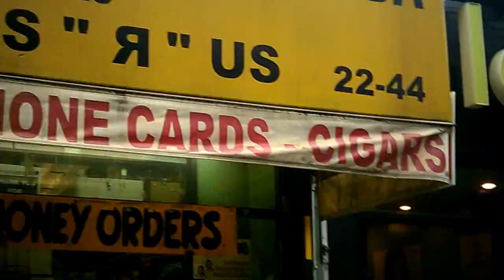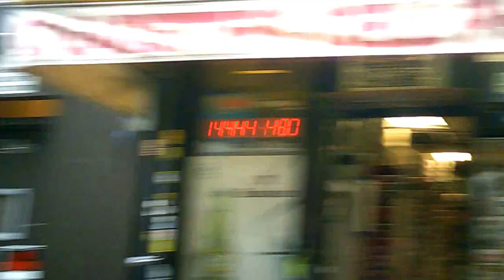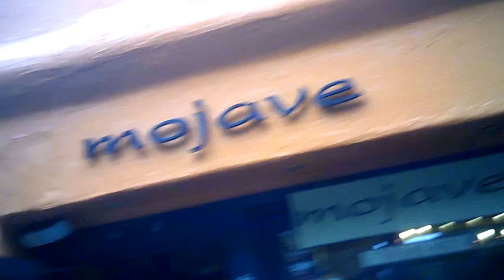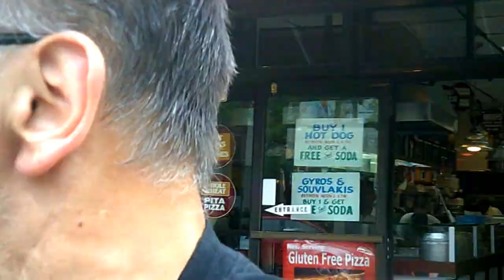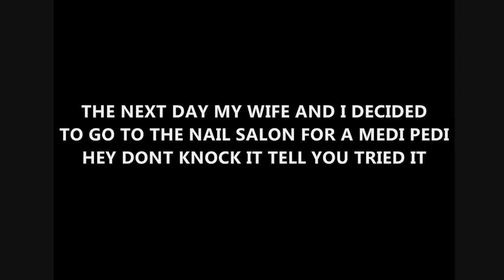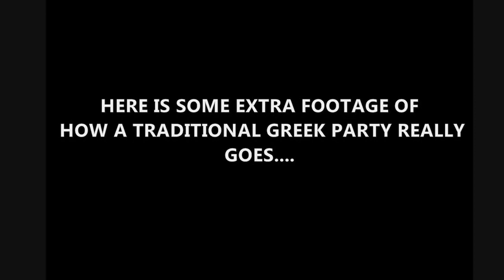HEY GET US TO THE GREEK...ASTORIA!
JOE TRAVELS TO LEON'S PLACE ,LEON GOES TO A GREEK PARTY/LEON AND HIS WIFE STELLA GET A MEDI PEDI!
AND SOME EXTRA FOOTAGE OF TRADITIONAL GREEK DANCING